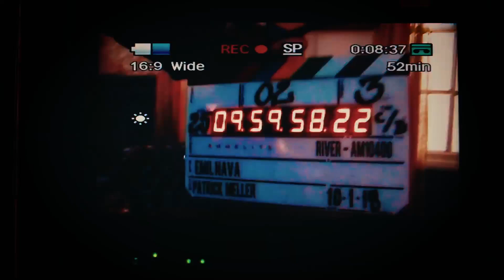TIKTOK DANCER, CHOREOGRAPHER AND CREATOR ON HITTING 3M FOLLOWERS. A Social Place Ep 6 Jeff Tingz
In Ammolite Studios' limited podcast series A. Social Place, we’ve invited key players in the industry to discuss how they grew to be successful in their field. Join our creative community and learn insights from directors, producers, choreographers, and more prominent creatives.
Listen as we talk about how to take that first step into the industry, how to grow within your field, key behaviors of the successful, and other tricks of the trade that you deserve to know as you continue your own journey.
In Episode 6, meet Jeff Tingz: dancer, choreographer, director and social media creator. His TikTok dance videos have reached over 110 million likes and with over 3.2 million followers, his choreographed dances have trended across the world. Tune in to hear how Jeff got into it.